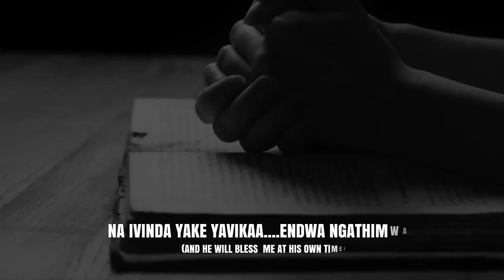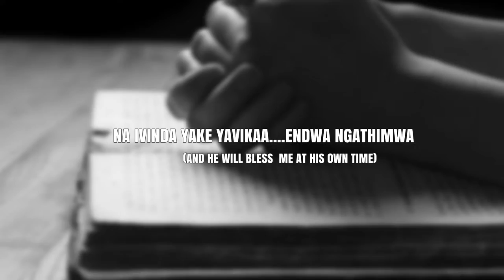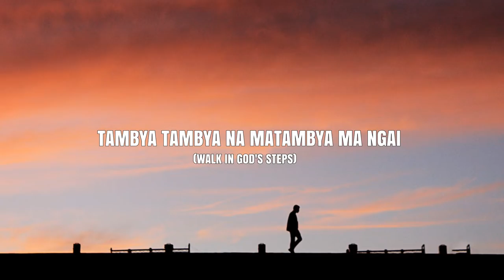MUIKANGALAATE by Judith Philip FEAT: Phylis Mutisya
AUDIO: JOHNTTEZ@ KRUCIAL SOUNDS. VISUALISED BY FARAJ @ DESIGN ANT,Kenya, PHYLIS MUTISYA AND JUDITH PHILIP, PHYLIS COLLABO, PHYLIS MUTISYA AND JUDITH PHILIP COLLABO,MUIKANGALAATE